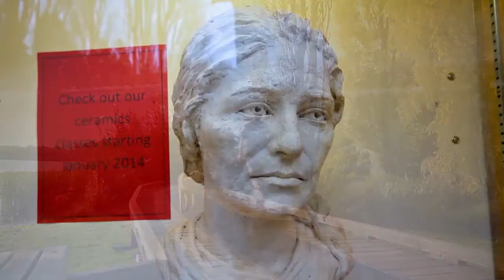Deer Lake & Deer Lake Place - Get To Know Real Estate - Burnaby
At the geographical centre of Burnaby are the neighbourhoods of Deer Lake and Deer Lake Place. Most of the Deer Lake neighbourhood consists of Deerk Lake -- with a beach and picnic area, and canoe launch -- and Deer Lake Park, which has leisurely walking and cycling trails that also connect to Burnaby's cultural amenities: Burnaby Art Gallery, Shadbolt Centre for the Arts, Burnaby Village Museum and Hart House Restaurant.